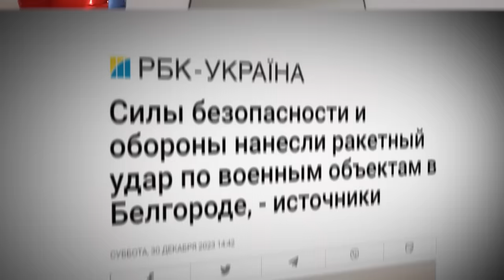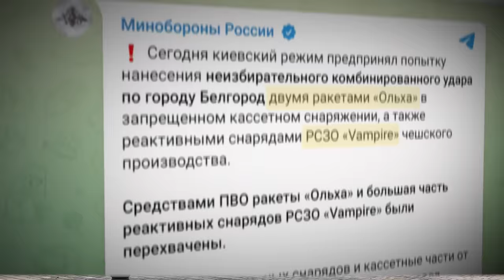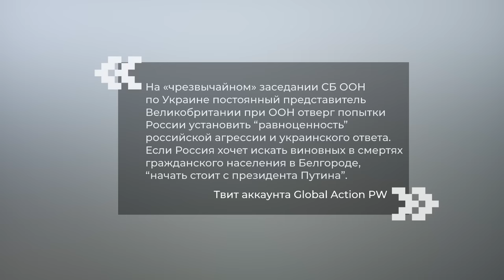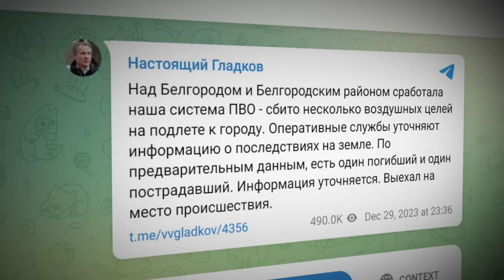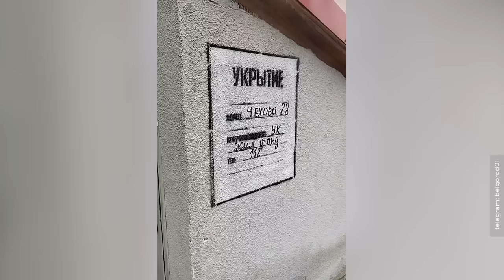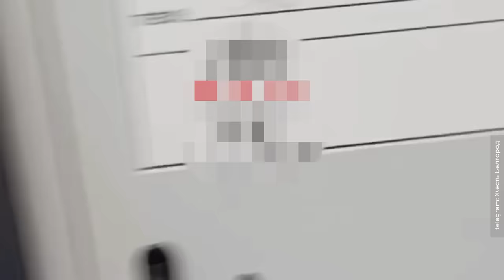Белгород: жизнь под бомбами | Атаки ВСУ, слова Зеленского, обвинения Путина, мнение очевидцев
Днём 30 декабря по центру Белгорода был нанесён самый сильный удар с начала полномасштабной войны с Украиной. В этом ролике мы поговорим с очевидцами и покажем, как выглядит центр города сразу же после обстрела и утром 1 января. А также расскажем, почему закрыты многие бомбоубежища и плохо работает воздушная тревога.

Из этого ролика вы узнаете, что происходило в Белгороде после атаки ВСУ, как справились власти Белгородской области, почему не работала сирена, какие настроения в обществе и что ждут белгородцы от 2024 года.

Таймкоды:
00:00 Что происходит в Белгороде: репортаж
00:54 29 декабря: атака на города Украины
03:24 30 декабря: обстрел российского Белгорода
05:57 Обстрелы глазами белгородцев
07:33 «Люди паниковали, не знали, что делать»
11:05 Почему не работает система оповещения?
13:08 Закрытые бомбоубежища
16:17 Траур и Новый год без салютов
20:51 Работа чиновников и цензура военных
23:33 Почему белгородцы остаются в городе?
25:57 Кого винят белгородцы и Путин?
27:20 Удары по Харькову и Киеву 2 января
29:00 Заключение